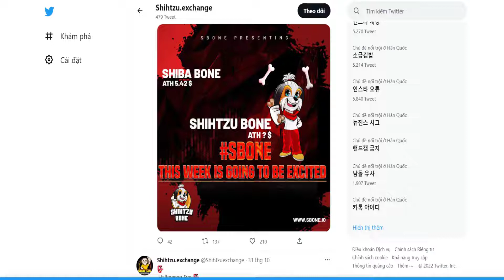Update new Shihtzu Exchange NFTs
author : acsalles